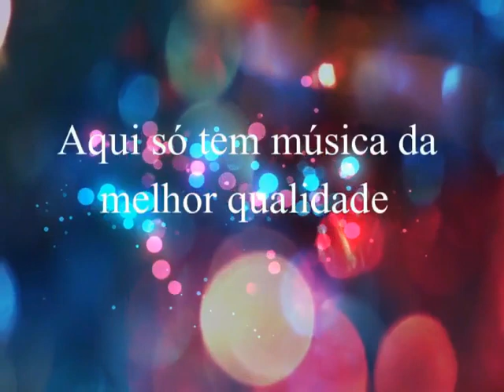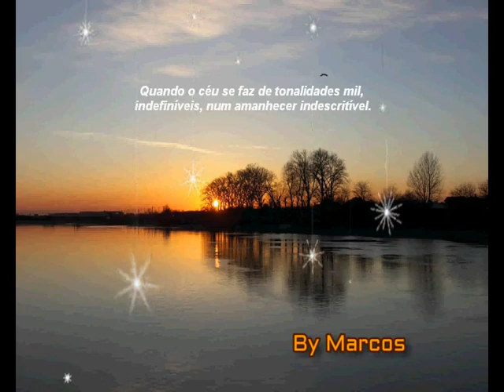Biá & Dino Franco - Onde Estás Agora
Biá & Dino Franco
Ano: 1976
Remasterização:Clodoaldo